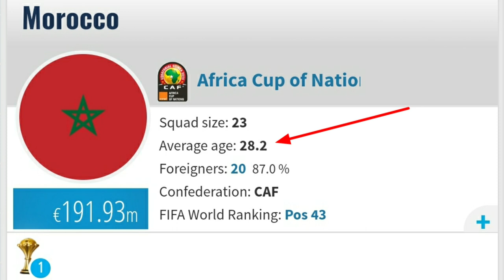مشكل كبير سيواجه المنتخب المغربي بعد تأجيل كأس أمم إفريقيا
بعد تأجيل كأس أمم إفريقيا المنتخب المغربي بقيادة خاليلوزيتش في مشكل لابد من إيجاد الحل المناسب له قبل وقوع الكارثة في نهائيات كأس أمم إفريقيا

قناة إحتياطية